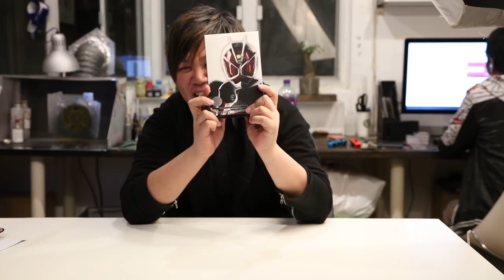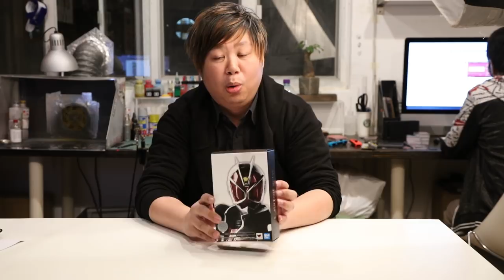【爆箱】賣雞的小攤！S.H.Figuarts真骨雕Wizard！